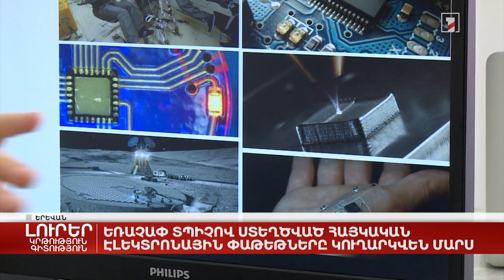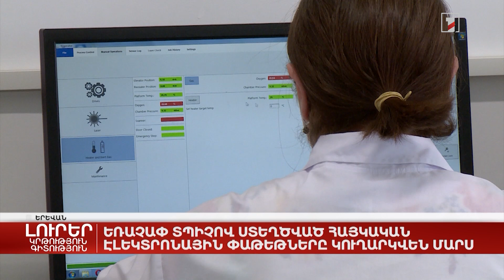Եռաչափ տպիչով ստեղծված հայկական էլեկտրոնային փաթեթները կուղարկվեն Մարս